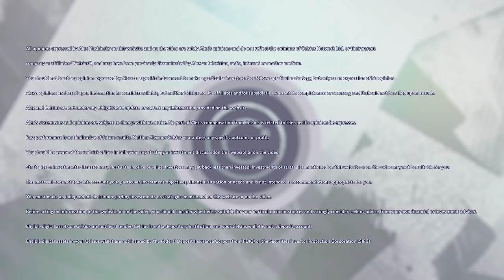MOIP Interview with Jonathan Levin, Co Founder of Chainalysis